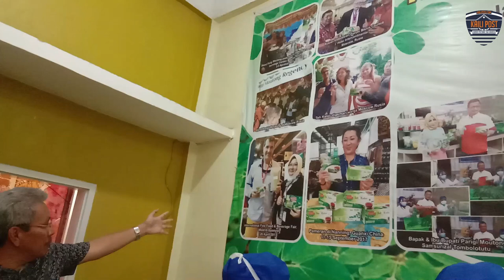Khasiat Daun Kelor --- Mengapa bisa membunuh sel-sel kanker payudara?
Pohon Kelor (Moringa Oleifera) merupakan tanaman yang banyak tumbuh di wilayah Sulawesi Tengah.
Masyarakat lazim mengkonsumsi daun kelor sebagai sayuran untuk menu sehari-hari.
Organisasi Kesehatan Dunia (WHO) menobatkan pohon kelor sebagai miracle tree, dan menganjurkan masyarakat untuk mengkonsumsi olahan yang berbahan dasar kelor. Kenapa?
Karena daun kelor mengandung:
• Potassium tiga kali lipat dari pada pisang
• Kalsium empat kali lipat lebih banyak dari pada susu
• Vitamin C tujuh kali lipat dari pada jeruk
• Vitamin A empat kali lipat lebih banyak dari pada wortel
• Dua kali lipat protein dari pada yogurt
Kini daun kelor diolah tangan terampil warga Padagimo dr. Agus Suyono Hadi menjadi teh herbal dan kue oleh oleh khas Padagimo (Palu, Sigi, Donggala dan Parigi Moutong) bagi warga luar yang datang berkunjung ke wilayah pasca bencana 7,4 SR itu.